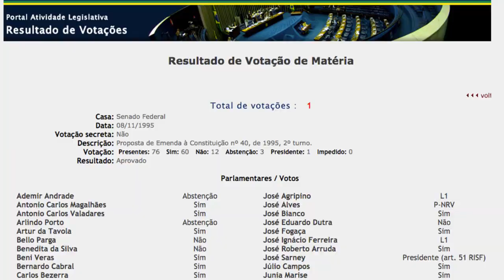Marina mentiu sobre CPMF